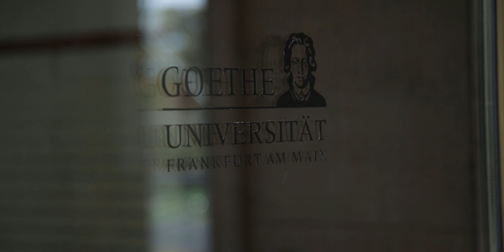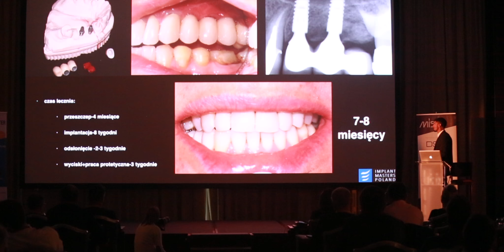Meet The Master 3 - zaprosznie!